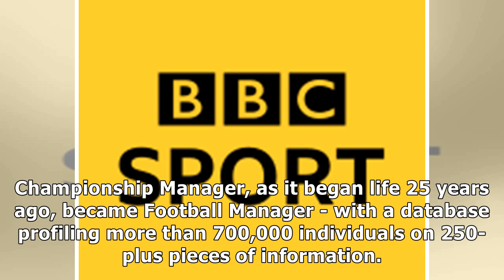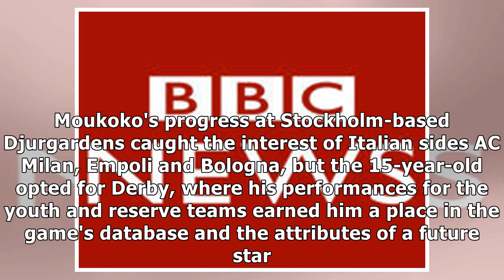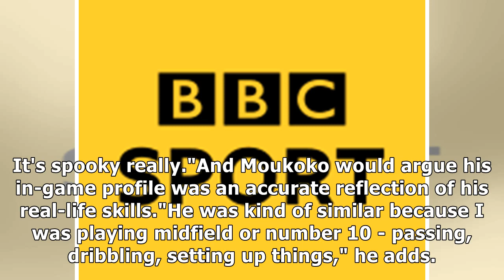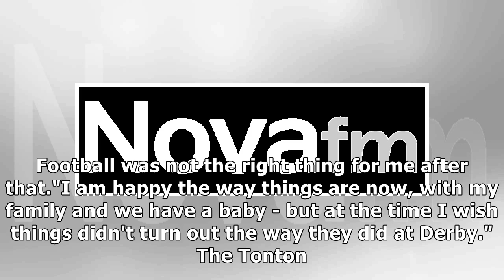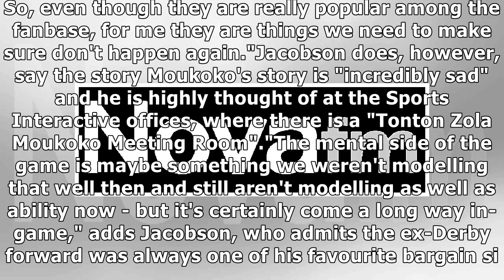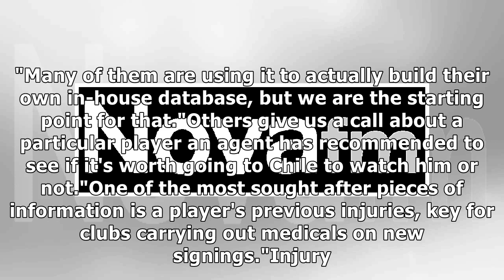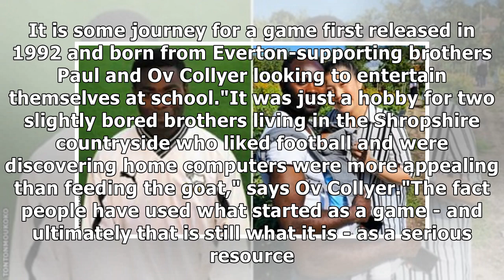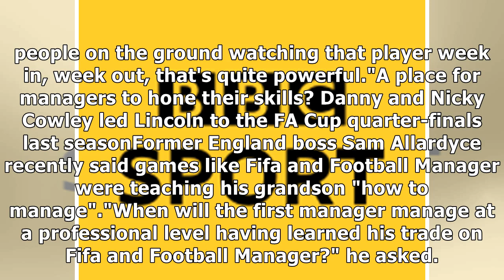Football manager at 25: from tonton zola moukoko to premier league club tool